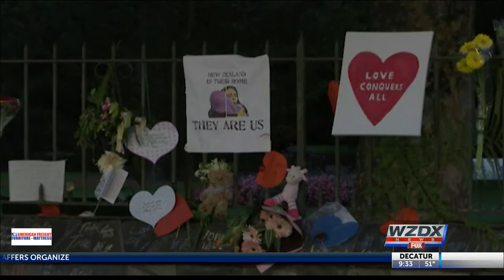Moment of silence for victims of mosque attacks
Pope Francis is observing a moment of silence for victims killed in the New Zealand mosque attacks.